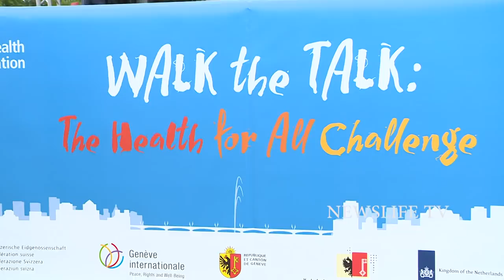FIRST LADY MARGARET KENYATTA ENJOYING THE SUN IN GENEVA SWITZERLAND